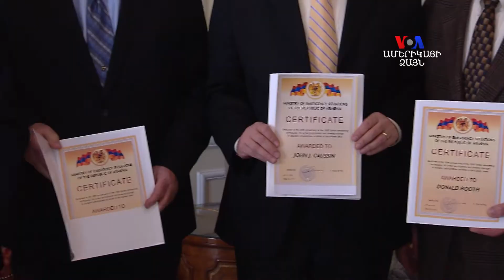«Խավարի մեջ լույսի ճառագայթ»՝ հայերը շնորհակալություն հայտնեցին ամերիկացի փրկարարներին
30 տարի առաջ ավերիչ երկրաշարժի ողբերգությունը միավորեց հայ ժողովրդին, մի բռունցք դարձնելով Հայաստանի ու Սփյուռքի հայությանը, պատմում է ամերիկահայ բարերար Ռիտա Բալյանը, ով 1988 դեկտեմբերի 7-ին առաջիններից էր ահազանգել Վաշինգտոնում. Հայաստանն օգնության կարիք ունի: